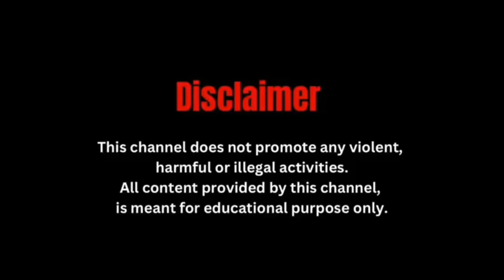चाबी नहीं मिलने पर एक शराबी ने अपनी ही कार में लगाई आग